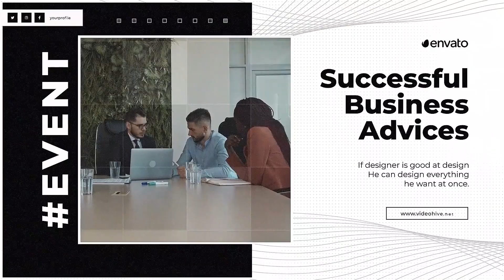Minimalistic Corporate Business Slideshow - Openers | After Effect Template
MAIN FEATURES
Adobe After Effects CC 2018…CC 2024 or higher software needed
0:52 min default duration
10 replaceable media / 10 editable titles
No plugins required / 100% After Effect
Font used in preview – not included – links inside PDF instruction